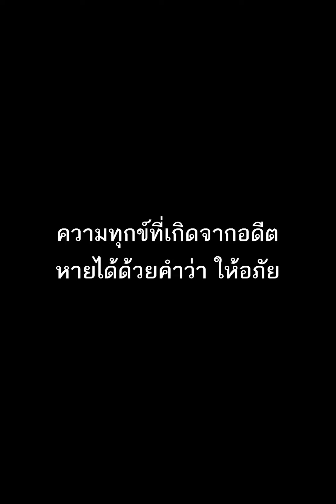อย่าโกรธแม่ ให้อภัยแม่ได้ไหม (ละครสั้น)